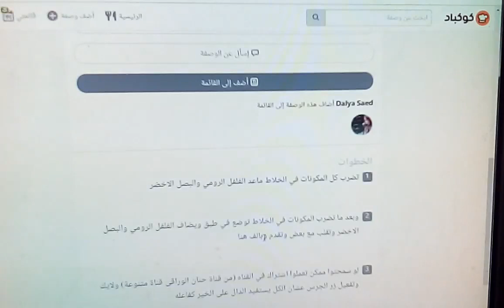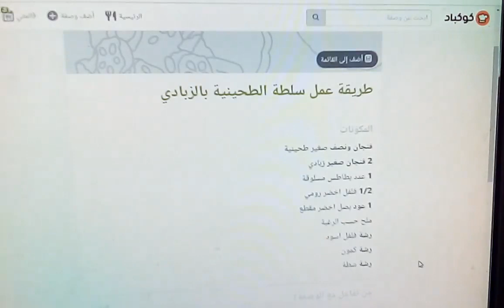طريقة عمل سلطة الطحينة بالزبادي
قناة الالباني الصغير بيقدم محتوى جميل ان شاء الله يعجبكم ياريت الكل يدخل يعمل اشتراك فى القناة ويفعل الجرس